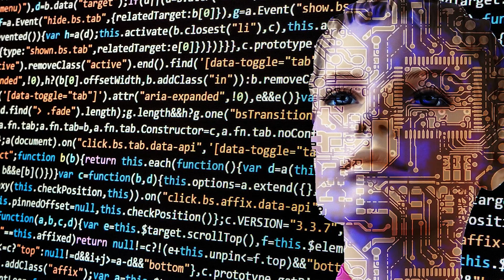Trojaner Virus - Warum ist er so GEFÄHRLICH?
Ich erkläre dir warum der Trojaner Virus so gefährlich ist und wie der Name Trojan oder Trojaner entstanden ist.